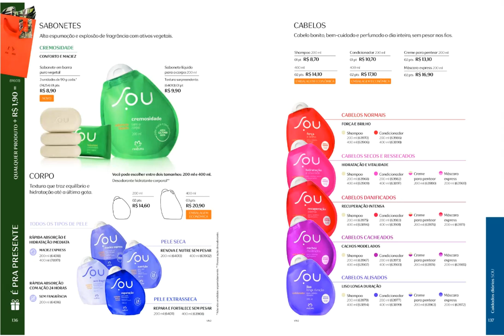NATURA CATALOGO VIRTUAL NATURA CICLO 11 - PRESENTE DIA DOS PAIS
NATURA CATALOGO VIRTUAL NATURA CICLO 11 - PRESENTE DIA DOS PAISodos podem comprar direto da Natura escolhendo seu consultor usando o